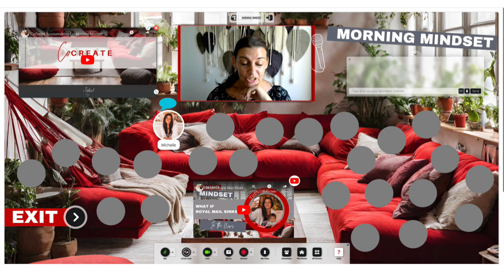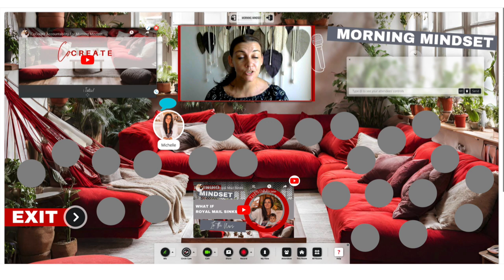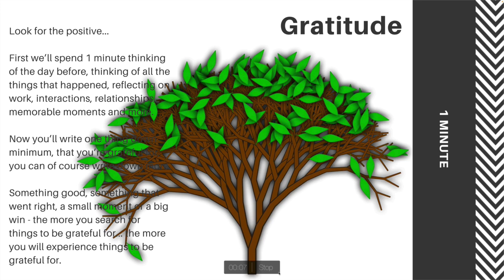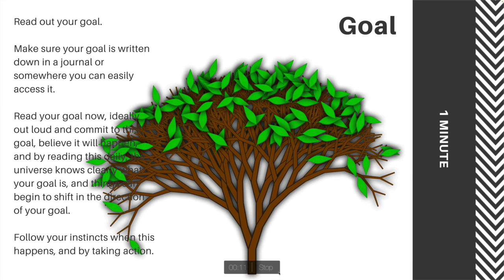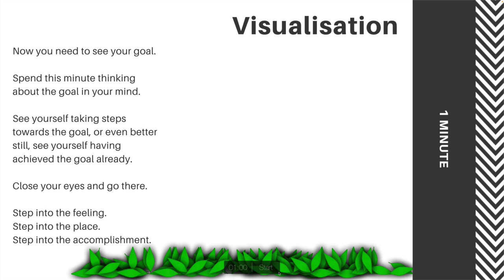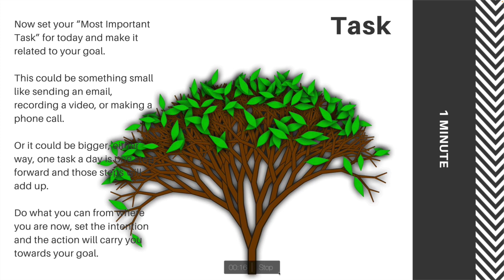How Was The $54 Billion Yacht Industry Created? ~ In The News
💡 Attend 'Live' in the Morning Mindset Space

👋🏻 Who is Michelle?
Founder of Virtual Miss Friday & Creator of 1nSourcing™ & Architect of VirtualCoWorkingSpace.com

I specialise in showing virtual assistants and other online service professionals how to create functional and efficient online businesses, attract and secure high end clients and lead with sustainable profit-driven packages that can be scaled to 6+ figures through strategic experience-based training, results-driven coaching and diverse hands-on services.

📆 Daily Accountability
In the end of Morning Mindset we are doing our daily accountability session:
Daily accountability is non negotiable when it comes to 'effortless' success. The kind of success that comes together smoothly from the commitment of taking action like this. If you’re already a member login below and start your commute to the Accountability Room:

If you are new, watch these getting started videos.